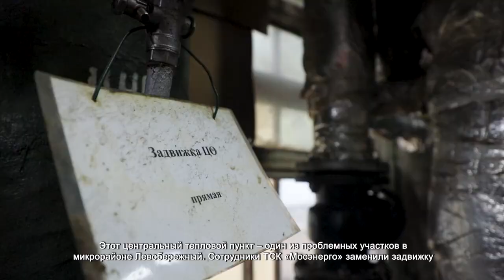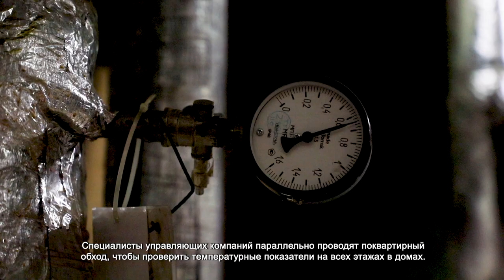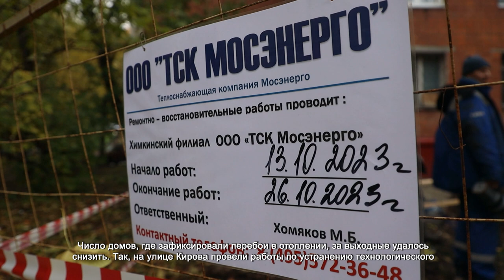В ХИМКАХ ВОССТАНАВЛИВАЮТ ПОДАЧУ ТЕПЛА В МНОГОКВАРТИРНЫЕ ДОМА